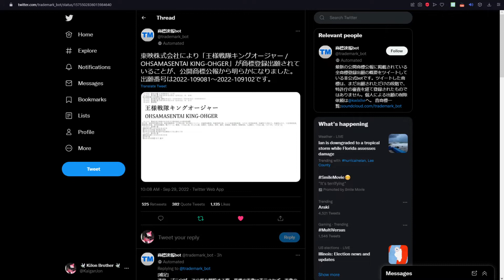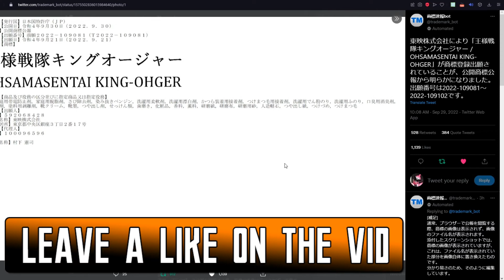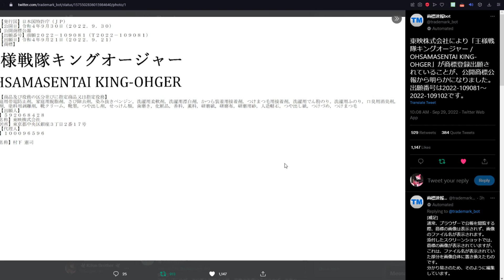2023 - 2024 Sentai REVEALED! - New Sentai Trademark - Ohsama Sentai King-Ohger!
In today's video, I discuss the latest Sentai news. The next year's Sentai has officially been trademarked! The title of the new series is Ohsama Sentai King-Ohger! I'm very excited to see what this new show has in store.
Trademark: